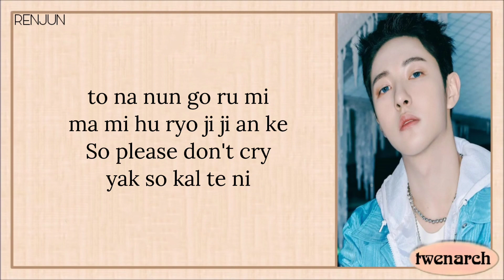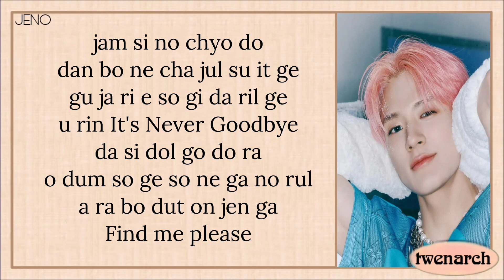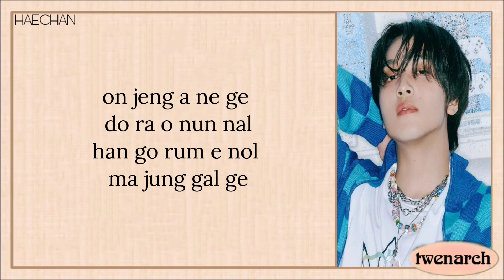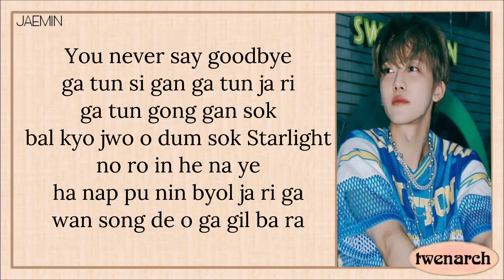NCT Dream (엔시티 드림) - Never Goodbye (Karaoke)